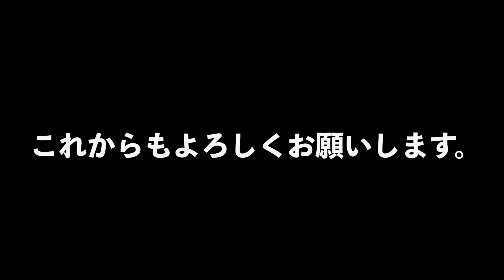もう歌えません。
タイトル詐欺じゃないからな？！